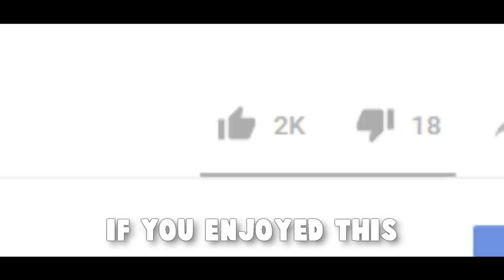CS:GO - FACEIT Level 10 Adventures #2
Back with FACEIT Level 10 Adventures, my best highlights from the past week of pugging. Hope you like the video! :)